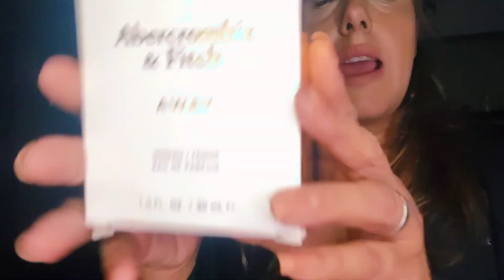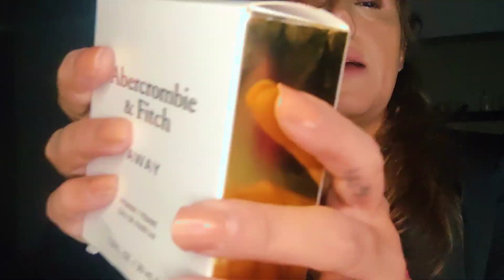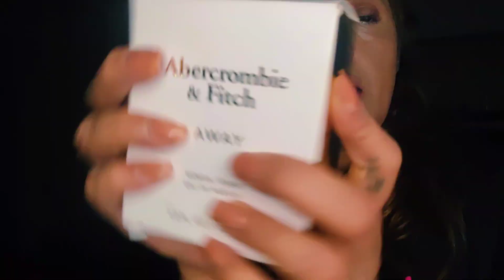2 PERFUMONES BARATOS Abercrombrie & Fitch#perfume